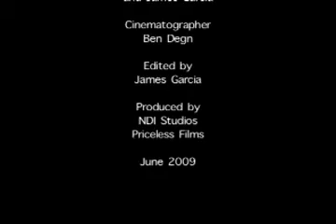Breakdown - short film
A man and his girlfriend breakdown in the middle of nowhere on a trip to Los Angeles, and some shocking truths are revealed that could break down their relationship.